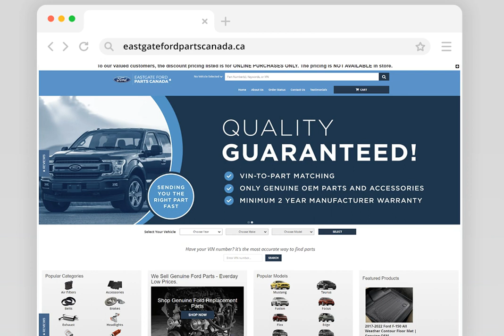Genuine OEM Ford Catalytic Converter - Edge & Explorer w/ 2.0L - DT4Z5E212A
Manufacturer: Ford
Part Number:  DT4Z5E212A

VEHICLE FITMENT

2013 Ford Edge Limited, SE, SEL 2.0L L4 - Gas
2012 Ford Edge Limited, SE, SEL 2.0L L4 - Gas
2012 Ford Explorer Base, Limited, XLT 2.0L L4 - Gas

Since our founding in 1957, we have been passionate about serving our customers.  We are proud to offer genuine Ford  parts for your vehicle at great prices.  Our team based in Hamilton, Ontario and we ship right across Canada. We look forward to helping you find the right part at the right price to keep your vehicle running.  Thank you for shopping with us.